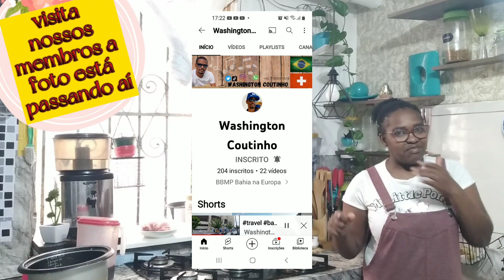ESCONDiDiNHO DE SALSICHA